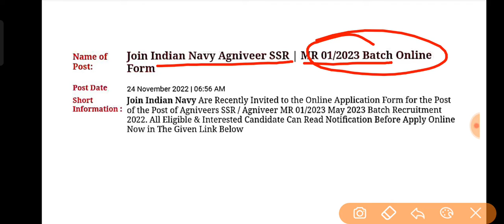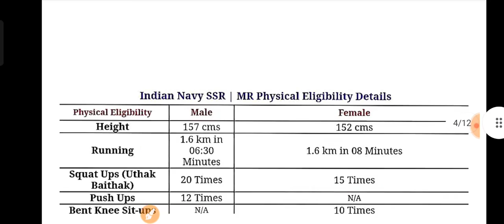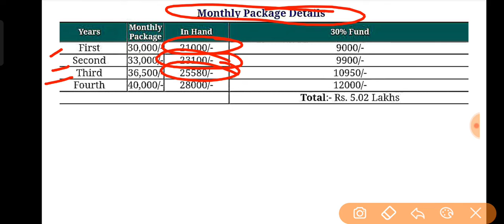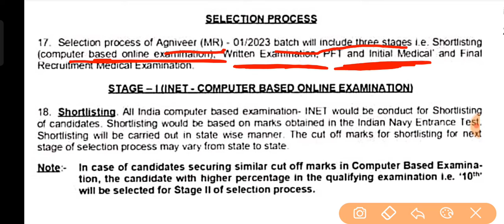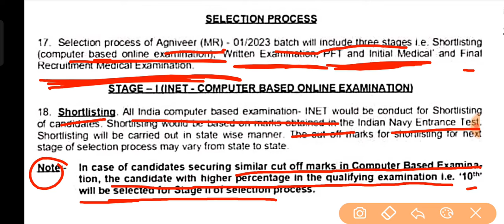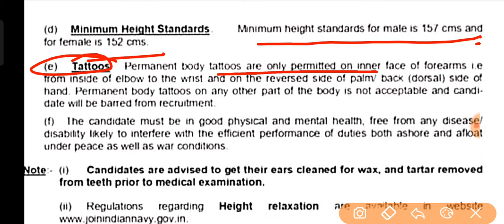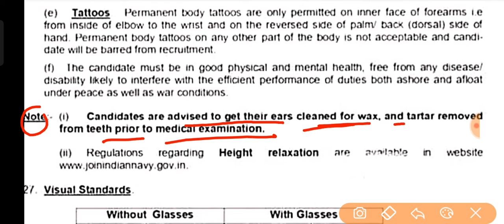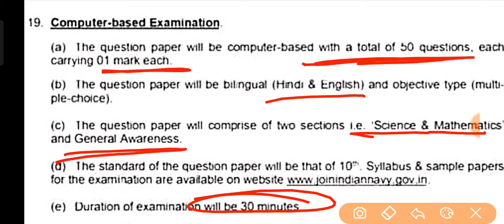INDIAN Navy Agniveer (MR)/SSR new vacancy 2022-23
INDIAN Navy Agniveer भारतीय नौसेना (MR)/SSR new vacancy 2022-23
in details @RojgarwithAnkit